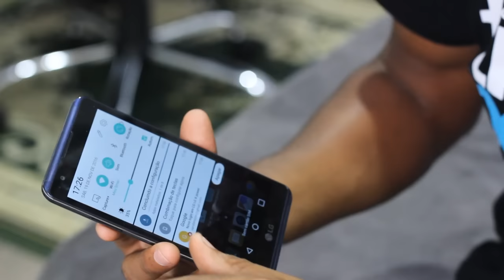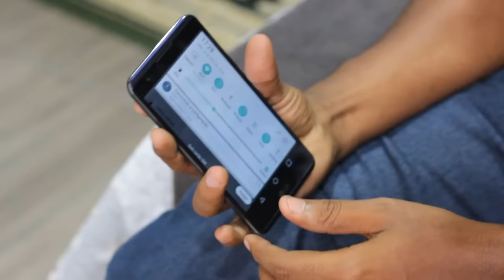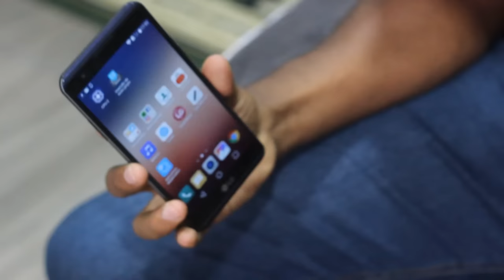LG X POWER - ESSE É INTERESSANTE - IMPRESSÕES